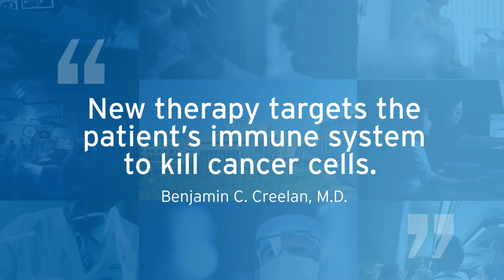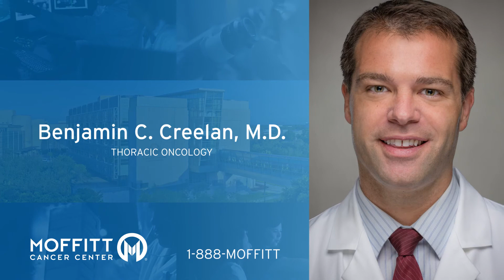Benjamin Creelan, MD - Thoracic Oncology